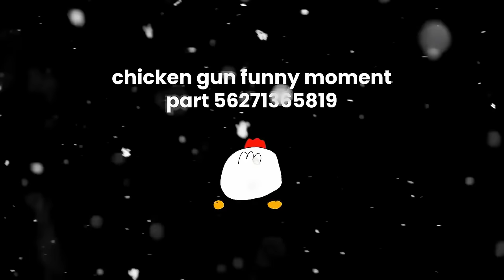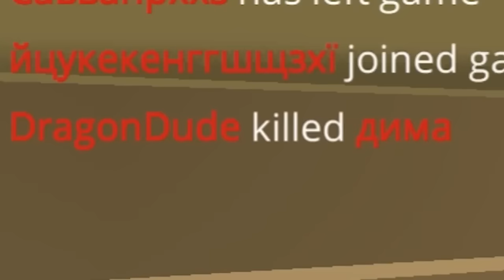THE MOST FUNNIEST CHICKEN GUN *COMPILATION*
Dragon Dude
Chicken gun